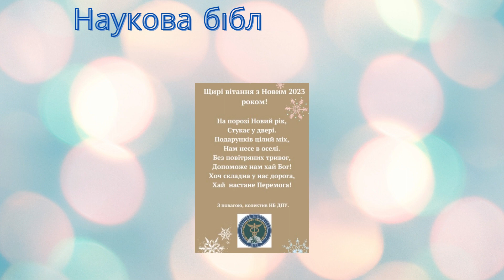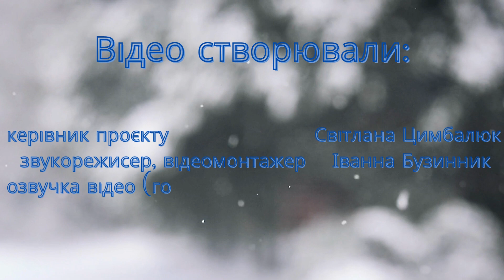хранителі книг і знань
У цьому відео представлена робота Наукової бібліотеки Державного податкового університету, яка була проведена за 2022 рік. Назва відео «Нескорені хранителі книг і знань» уособлює професію бібліотекаря, а саме нашого колективу. Незважаючи на тяжкі умови праці, військовий стан та усі труднощі, які принесла з собою війна, ми – колектив Наукової бібліотеки ДПУ – продовжували працювати, забезпечуючи надання послуг користувачам, підтримуючи безперервний освітній процес.